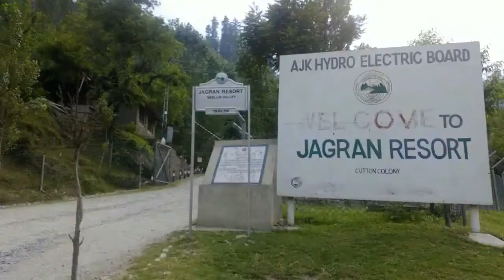Muzaffarabad To Kundal Shahi Azad Kashmir (AJ&K) Muhammad's Diary 10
Tour to Muzaffarabad To Kundal Shahi Azad Kashmir (AJ&K)

Bulleya - Full Song | Ae Dil Hai Mushkil |FLUTE COVER BY BALJINDER SINGH BALLU FLUTE